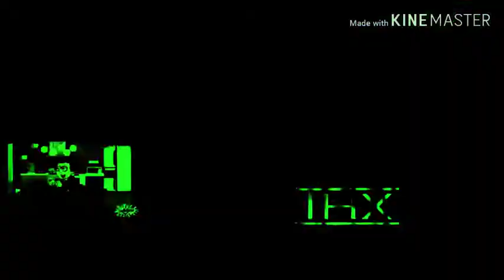Klasky Csupo G Major 1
Klasky Csupo G Major 1 Round 6 FINAL ROUND